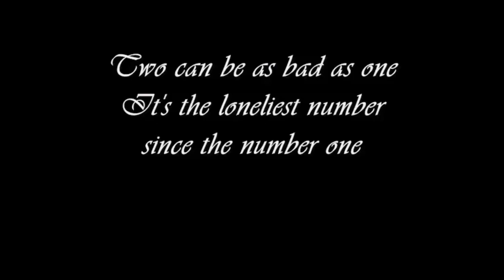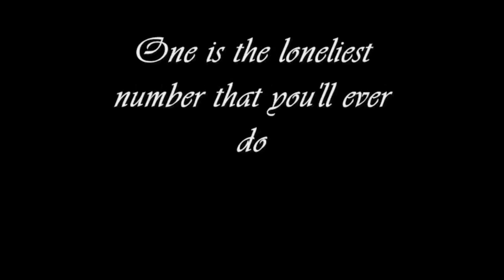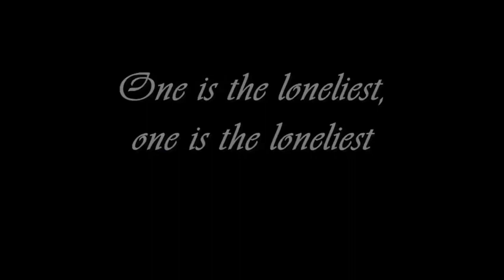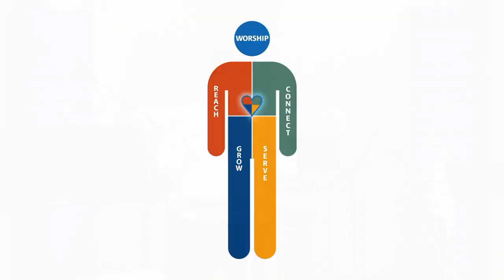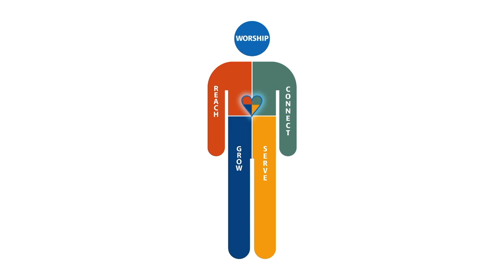Belong | The Blessing of Community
Pastor Mark Larson and Suzanne Larson